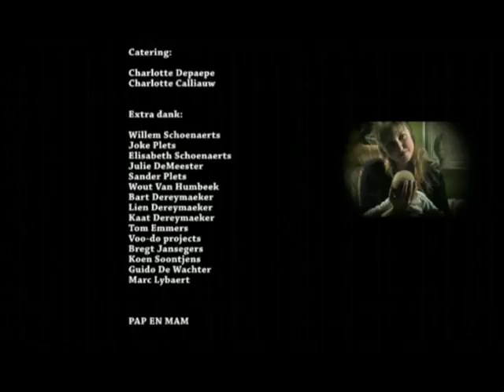kinderspel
Solo(eindwerk) in mijn tweede jaar in het rits. Alle feedback is uiteraard welkom.

met Joke De Bruyn en Greg Timmermans